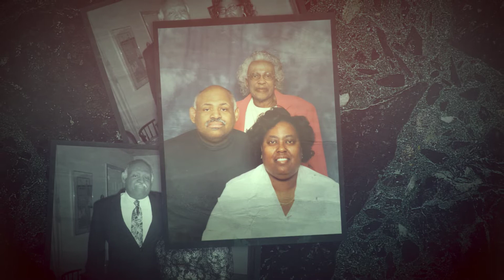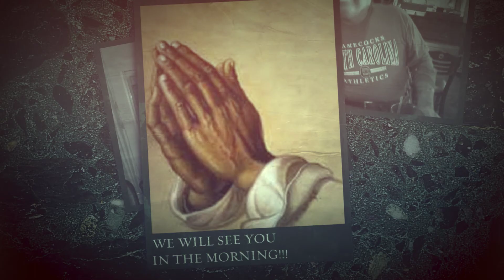Lonnie Donnell Dickerson Memorial Project